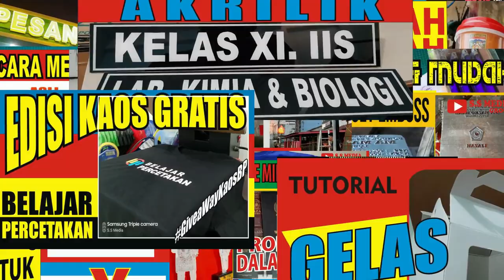Cara Membuat Kotak Seserahan dari Akrilik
Akriklik bisa diaplikasikan untuk banyak hal. Kotak souvenir/cenderamata dari akrilik banyak digunakan karena memberikan kesan yg mewah, ditambah lagi bahannya yg tidak gampang pecah, jika dibandingkan dengan membuat kota dari kaca.
Semoga bermanfaat dan Selamat mecoba...

Terima kasih atas waktunya menonton video di channel ini.

Anda Bisa BELAJAR PERCETAKAN, ADVERTISING, SOUVENIR, lebih banyak di channel ini, silakan tonton video lainnya klik:

Salam Sukses Wirausaha

Contact Project / Product / Training:
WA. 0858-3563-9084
Tweet: @ssmediagroup2